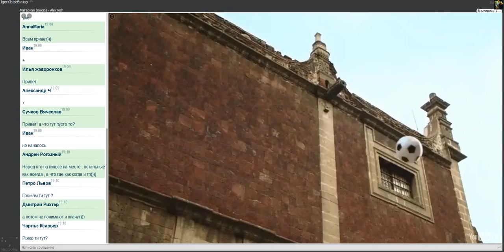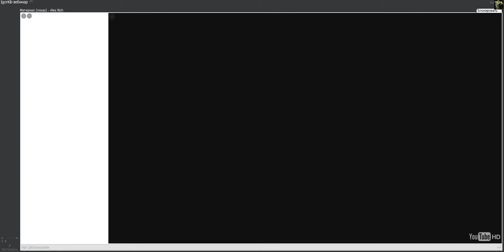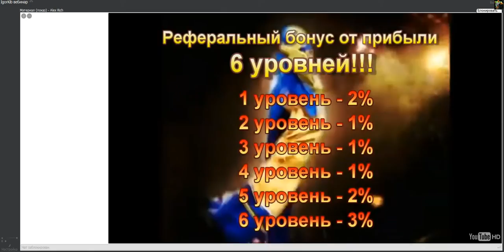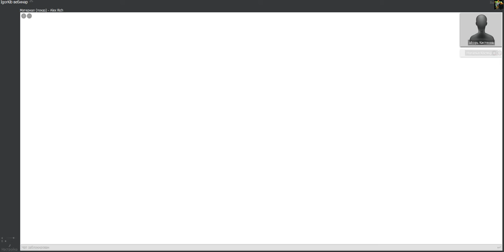FootCap . Вебинар . 27 июня 2014 .